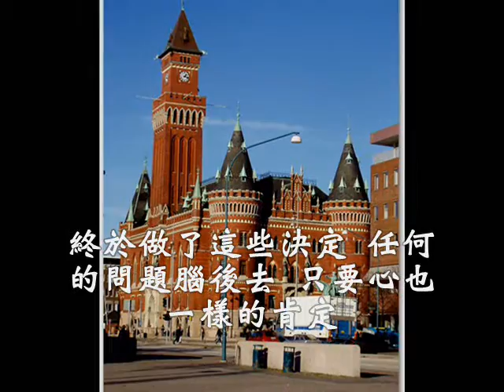國語善歌-勇氣(勇氣)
師尊老大人聖訓   勇氣  調寄：勇氣  演唱者:顏秀蓉

１終於做了這些決定　任何的問題腦後去
　只要心也一樣的肯定　是否願意澡心浴德都依隨
　深知道修行不容易　佛的心一直加溫告訴自己
　最怕是忽然說要放棄
　修真的需要勇氣　來面對流言誹語
　只要己一個行動肯定　喜與怒就不偏倚
　我們都需要積極　去相信修行容易
　品格素質我能點綴麗　放在我手心裡點點生機
２如果我的堅強信心　一不小心稍微停息
　你能不能時時提醒　我雖然有怠懈　更害怕糊塗迷
　辦真的需要勇氣　來面對坎坷崎嶇
　只要你一個眼神傳遞　播送愛就達心底
　我們都需要努力　來相信上天蔭庇
　打擊再起我能不猶豫　放在我深心裡有你提攜